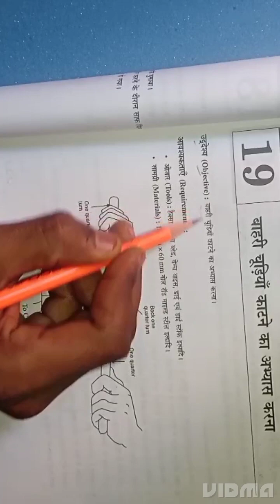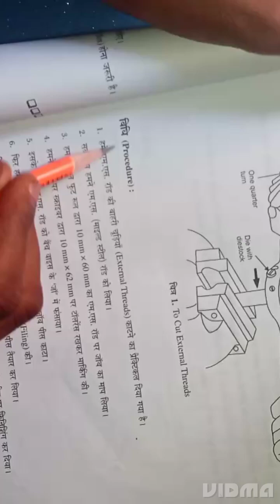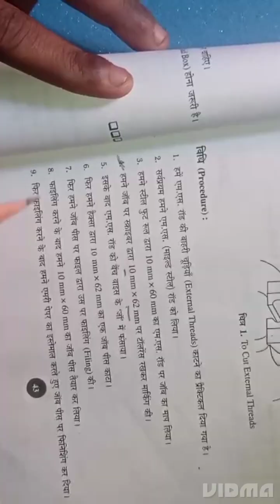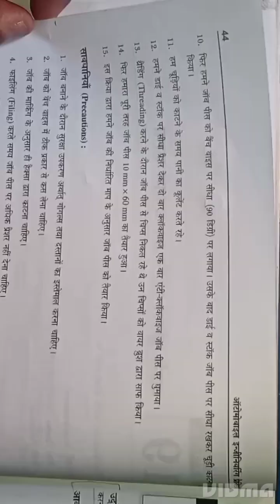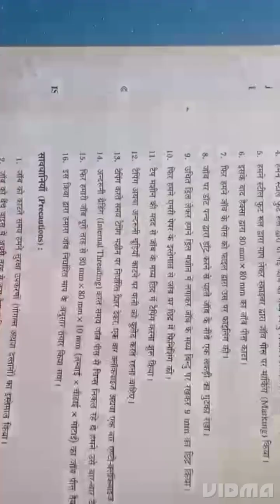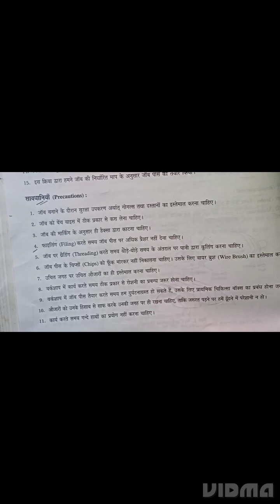मैकेनिक डीजल प्रैक्टिकल =बाहरी चूड़िया कैसे काटे जाते है || फुल एक्सपलेशन वीडियो |make outer thread